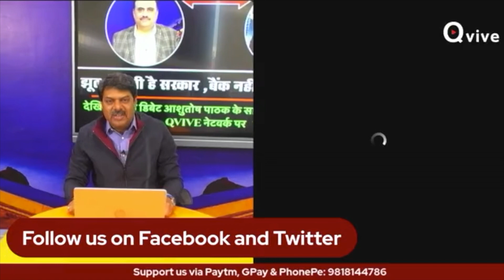व्यापारियों का दर्द, उन्हीं की जुबानी